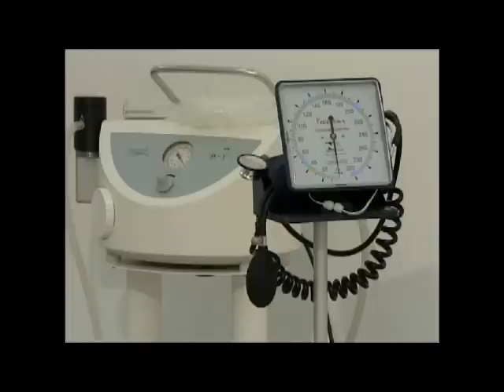Assinada ordem de serviço para construção de hospitais no interior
Foram beneficiados os municípios de Imperatriz, Pinheiro, Santa Inês e Chapadinha. A previsão é que até março de 2014 os hospitais estejam em funcionamento.